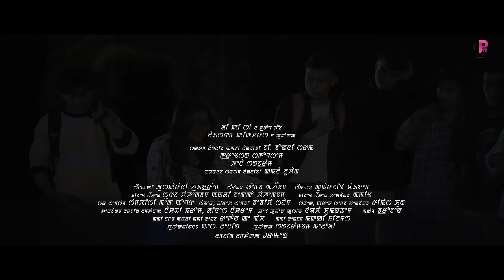WANGANGDABA SADUNA Official Music Video Release || PUSHPARANI HUIDROM RECORDS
DPC PRESENTS
A LAISHRAM PICTURES PRODUCTION

cast:
G. BONNY SHARMA, GREATSON SAGOLSEM & HENA SANJRAM

special appearance:
KAMALA LUWANG

singer:
PUSHPARANI HUIDROM

lyrics:
KUMARJIT KHAIDEM

costume:
SURAJ WAHENGBAM & JECKO WAHENGBAM

asst. costume:
AMIT

make up:
SAMCHISI MAKE-OVER

choreograph:
BABYCHA SALAM

asst. choreograph:
RIMAS KHUN

associate director:
NAOTHI IROM & DINESH NAOREM

transportation: NAOCHA KHUMANTHEM

light: BROJEN

cinematography & editor:
REGAN KH

post production:
MAKKI FILMS

co-producer:
S. LENIN

producer:
SANJRAMBAM MELODY

director:
DHARMEN

●ANTI-PIRACY NOTICE:

》this content is copyright to "PUSHPARANI HUIDROM OFFICIAL YOUTUBE CHANNEL"

Any unauthorized upload, reproduction, redistribution of this material is not allow.

THANKYOU...